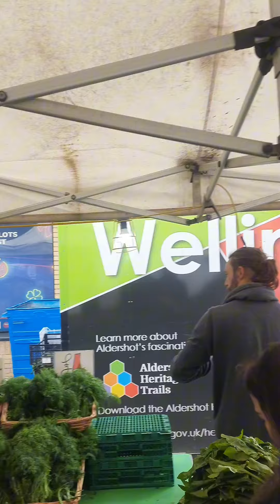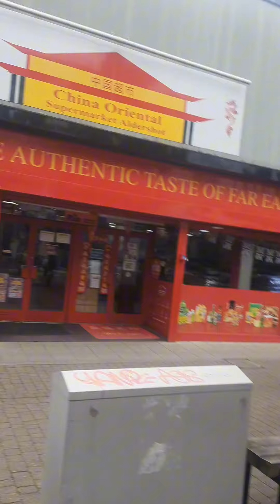short vlog in aldershot town sabji bazar🤗🤗